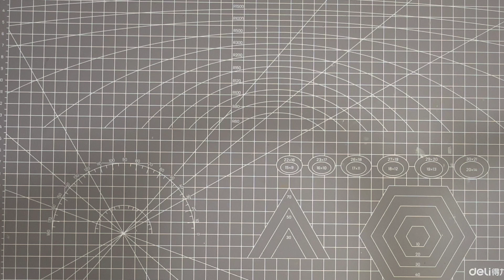Unboxing Speed GT 1:64 - Mitsubishi Lancer Evolution IX Fast & Furious Tokyo Drift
Unboxing Speed GT 1:64 - Mitsubishi Lancer Evolution 9 Fast & Furious Tokyo Drift